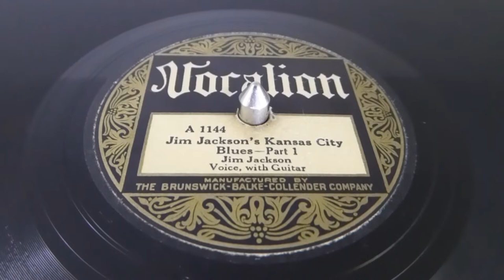JIM JACKSON'S KANSAS CITY BLUES (PART 1) - JIM JACKSON (1927) on Vocalion 78 RPM (original) HQ HD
It was Wilbert Harrison's hit in 1959, "Kansas City", written by two 19-year-old blues fans, Jerry Leiber and Mike Stoller, that became a smash hit, but the deep roots of that particular song stemmed from this original 1927 release by Jim Jackson. Jackson penned 'Kansas City Blues' Parts 1 and 2, and was also known to have been a musical influence of Jerry Leiber.

Recorded in October of 1927, Kansas City Blues was Jim Jackson's first release and became an early blues hit, said to be one of the first million-selling records. It became popular among Mississippi and Memphis bluesman and, notably, Charly Patton is believed to have directly used the song's melody in his song "Going to Move to Alabama". Kansas City Blues was also later recorded by Janis Joplin who included a tip-of-her-hat recognition to Jim Jackson in her rendition..

At the time, this release was the biggest selling record the Brunswick-Balke-Collender Company,  of which Vocalion was a subsidiary label. Considered then as a 'race record', the record found success outside of territorial demand. In Memphis, the record reportedly sold 10,000 copies in just ten days at the Watson Company.

Jim was born in Mississippi. He was nearly 30 years old when he began playing professionally in minstrels and night clubs, including becoming a regular on Beale Street in Memphis, Tennessee. His popularity earned him a prestigious residency at Memphis' historic Peabody Hotel. He later became a talent scout for Brunswick records.

I recorded this video of my original 1927 Jim Jackson release on Vocalion Records 78 RPM playing on my turntable to share the experience of playing 78s with those who also enjoy the hobby and history of vinyl records, especially of early and original Blues. I do not claim or own, nor imply ownership, of the song or music recording in any way.

Lyrics

I woke up this morning feelin’ bad;
Thought about the good times I once have had.

I’m gonna move to Kansas City; I’m gonna move to Kansas City;
I’m gonna move, baby, honey where they don’t ‘low you.

My mother told me, Daddy told me too,
Everybody grins in your face son ain’t no friend to you.

You oughta move to Kansas City; you oughta move to Kansas City;
You oughta move to Kansas City, baby, honey where they don’t ‘low you.

I’ve got me a bulldog, shepherd and two greyhounds;
Two high yellas, three blacks and one brown.

We gonna move to Kansas City; we gonna move to Kansas City;
We gonna move, baby, honey where they don’t ‘low you;

It takes a rockin’ chair to rock, a rubber ball to roll;
Nice lookin’ teasin’ brown to satisfy my soul.

Then I’ll move to Kansas City; then I’ll move to Kansas City;
I’m gonna move to Kansas City, baby, honey where they don’t ‘low you.

T is for Texas, T’s for Tennessee;
Boll weevil’s got the Mississippi, and the women wants me.

You can always tell when your good girl wanta flirt;
Wanta pair red slippers to match that old matchin’ skirt.

Then she’ll move to Kansas City; Then she’ll move to Kansas City;
Then she’ll move, baby, honey where they don’t ‘low you.